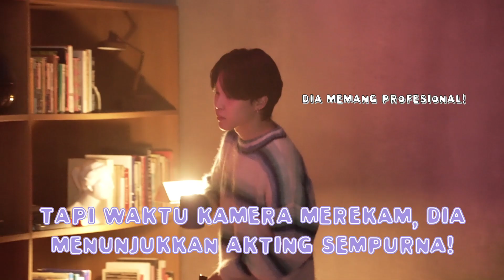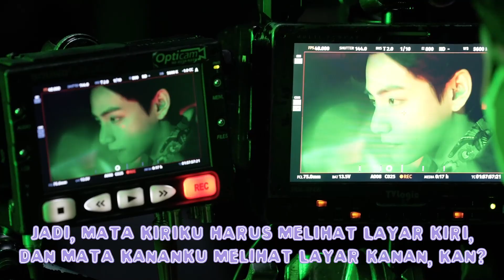[LINE WEBTOON X BTS Di Balik Layar Super Casting]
Maaf telat, kami sibuk menangkap momen betapa kerennya, gantengnya, dan imutnya mereka di video ini...💜